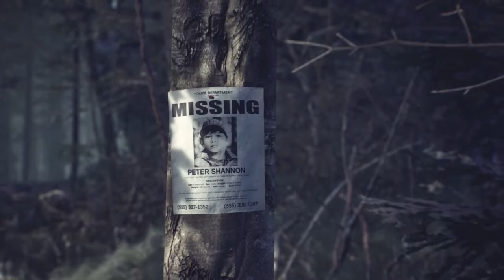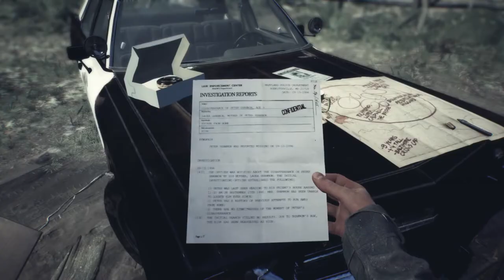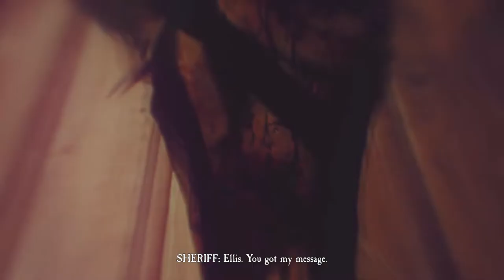The Bravest of Boys | Blair Witch - Part 1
Nothing better happen to the dog or someone could be sacrificed